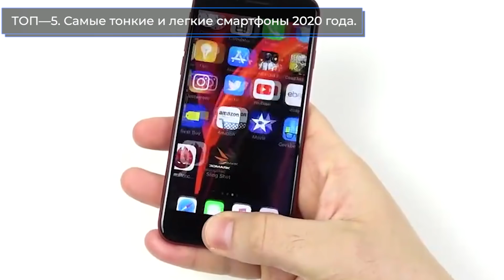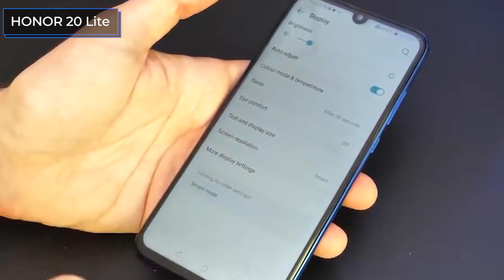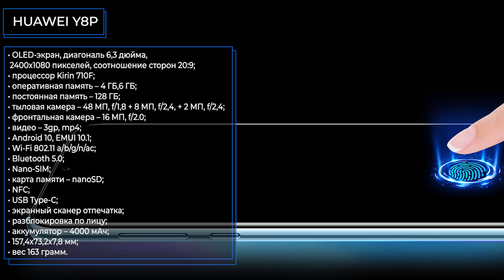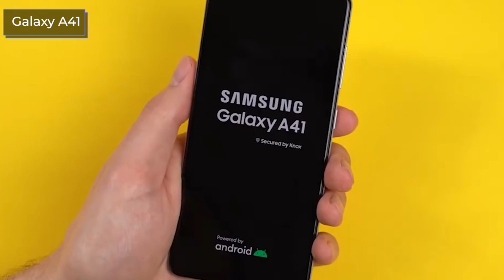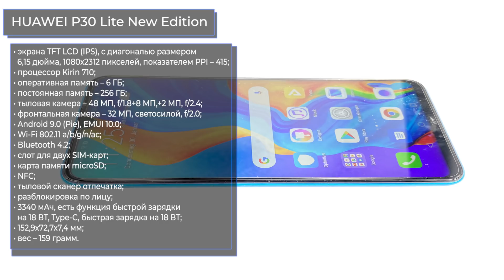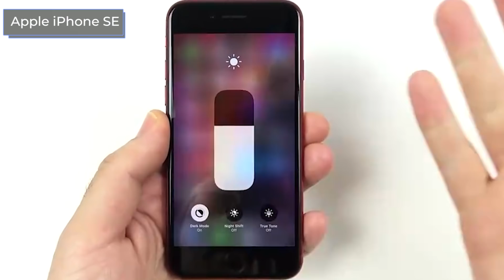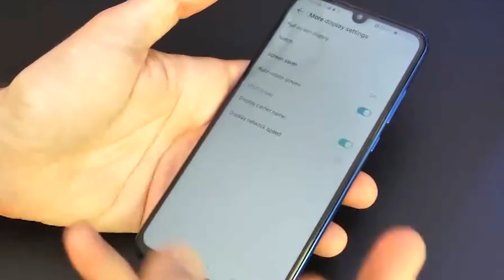ТОП—5. Самые тонкие и легкие смартфоны 2020 года. Рейтинг на Декабрь!